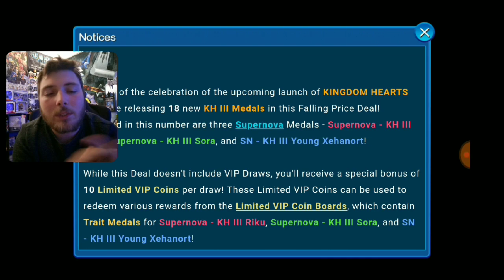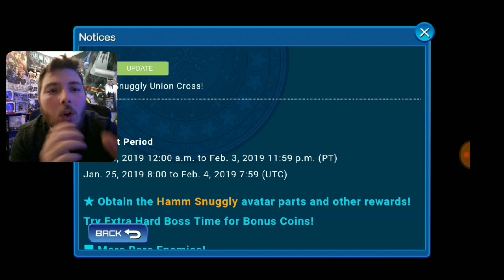Kingdom Hearts Union X [Cross] KH III Banner and Free Pull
Follow the Crew on Instagram! : @kh.wayfinders